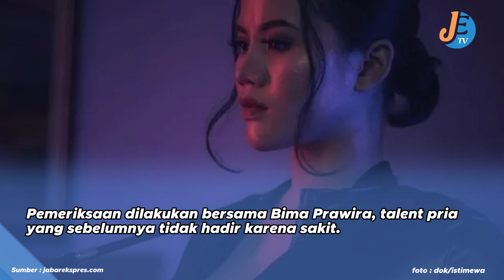Siskaeee Jalani Pemeriksaan Sebagai Tersangka Hari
Hari ini, selebgram Siskaeee menjalani pemeriksaan di gedung Subdit Siber Ditreskrimsus Polda Metro Jaya sebagai tersangka dugaan produksi film porno.

Pemeriksaan dilakukan bersama Bima Prawira, talent pria yang sebelumnya tidak hadir karena sakit.

Siskaeee sebelumnya mangkir dari panggilan penyidik pada 8 Januari dan mengajukan pengunduran pemeriksaan hingga 15 Januari 2024.

Alasan ketidakhadiran dan pengunduran jadwal Siskaeee tidak dijelaskan secara detail.

Dua tersangka talent Kelas Bintang, termasuk Bima Prawira, tidak hadir dalam pemanggilan hari ini, dengan alasan Bima sakit.